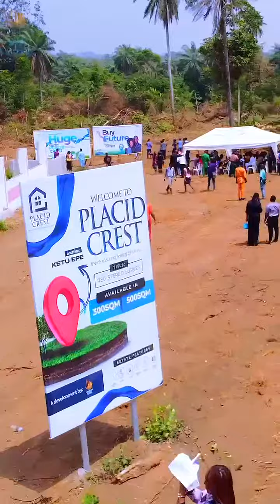THE MOST AFFORDABLE LAND IN LAGOS WITH HIGH POTENTIAL FOR APPRECIATION IN EPE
PLACID CREST, the re-assurance feeling of luxury offers the comforting blend of affordability, and serene living conditions. Positioned strategically near key major development projects in Epe, Lagos, this property guarantees unparalleled returns for investors

Location : KETU EPE ,LAGOS

Title : Freehold , Registered survey and Deed of assignment.

Neighborhood:
Africa’s largest food and logistics hub
Largest film city
Isimi lagos
Epe resort and spa
Lagos State university of education
Lekki-Epe proposed  international airport

Topography : 100% DRY
Pre-launch price :
300sqm - N1.680m
500sqm - N2.8m

Payment plan allowed for as long as 12 months

Amenities To Be Provided:
Perimeter Fence
Gate House
Electricity
Drainages
Good Road Network
Water
Greenery

For more details, inspection and purchase kindly call ☎️ 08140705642